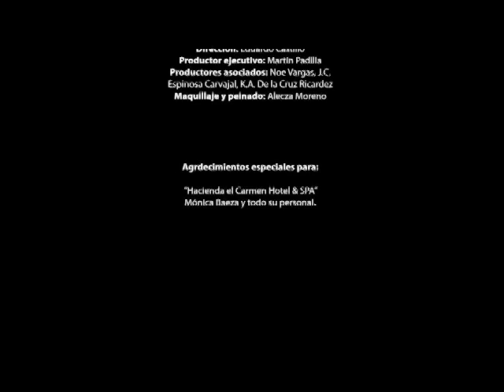Estoy tan sola. ( Video Oficial) Paloma Del Rio.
Autor: Martin Padilla. Editorial ZALAVER MUSIC